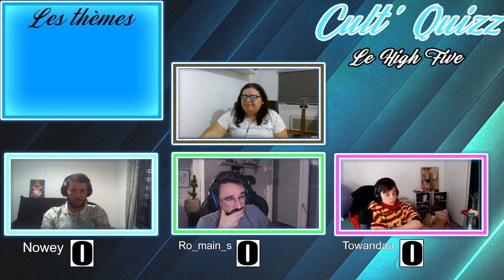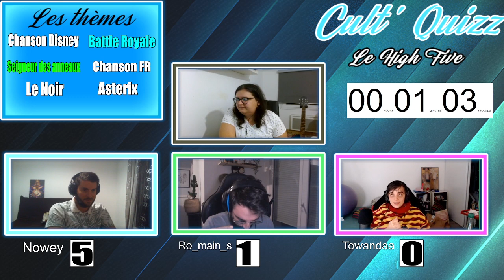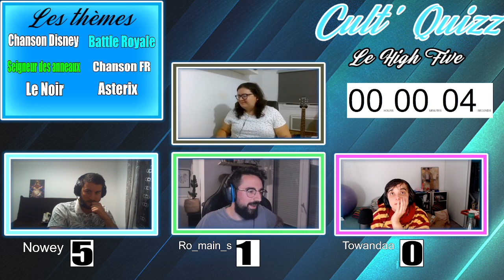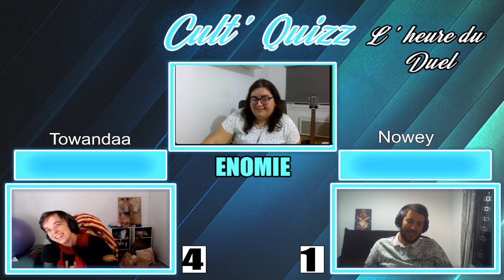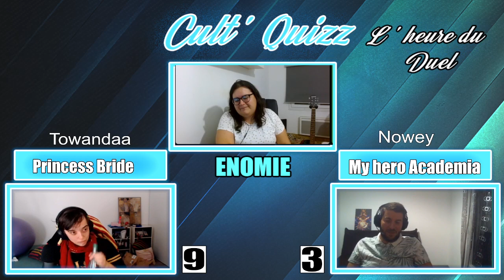Cult'Quizz #5 | Avec Towandaa, Ro_main_s, Nowey et Shidilia